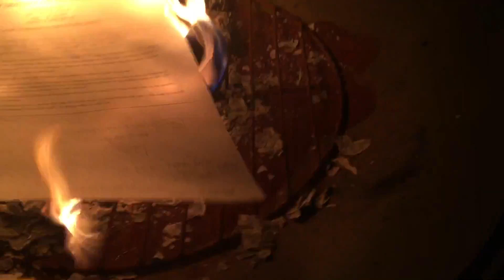2020 (yikes)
what a year of hopeless wandering